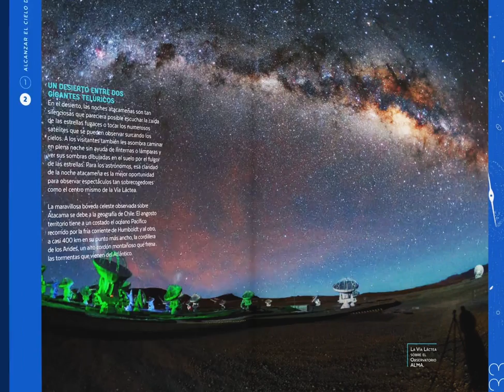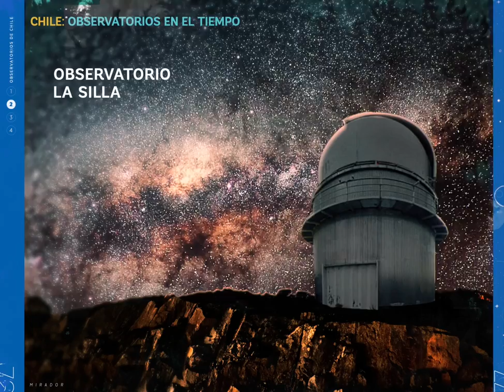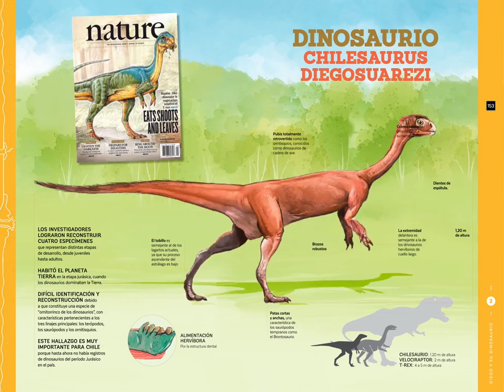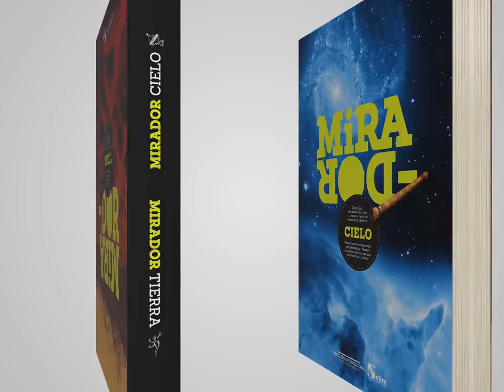Libro del MIM "Mirador, Cielo y Tierra" cobra vida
Conoce en este video algo más del nuevo libro de de divulgación científica del MIM "Mirador: Cielo y Tierra" y verás cómo este cobra vida...